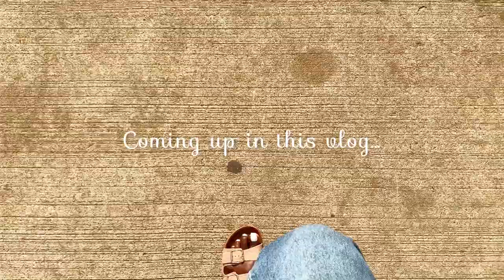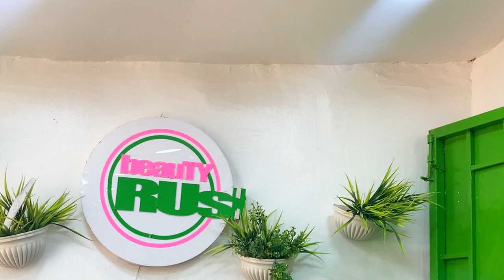VLOG : Boat Trip + Private Meeting + Nail Appointment + Grocery Shopping + Cooking + Zinny’s Vlog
Hey Babes
A little appreciation to those that binged watched my last vlog, the views was encouraging
Meanwhile Did you enjoy this vlog?

I hope yall watch and enjoy.

I OWN NO OWNERSHIP TO THE SONGS IN THE VIDEO...